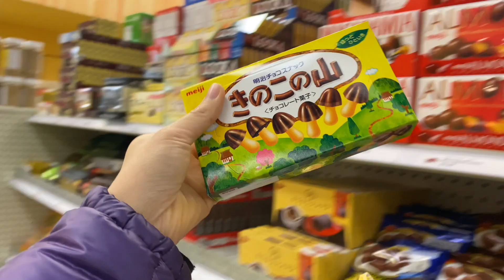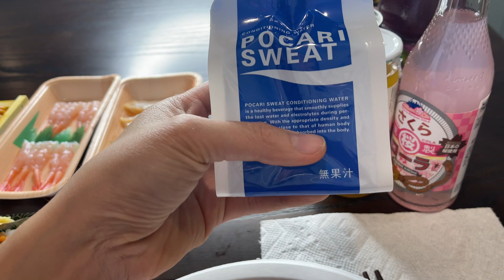Vlog 1251 ll HÔM NAY QUYẾT ĐỊNH ĂN HẾT NHẬT BẢN- TOÀN ĐỒ SỐNG- QUÁ NGON